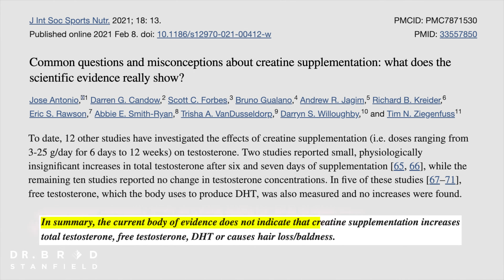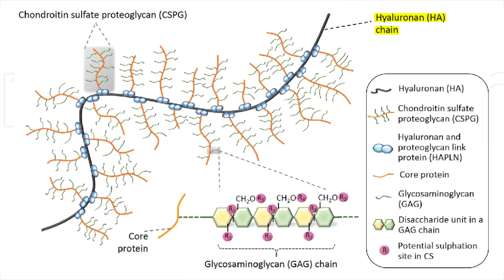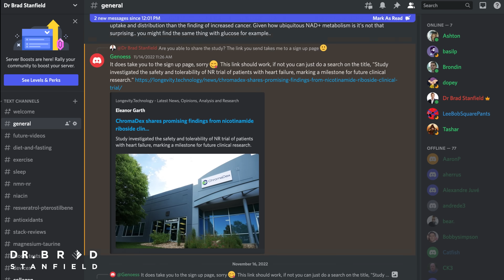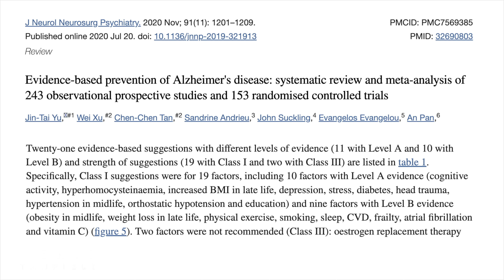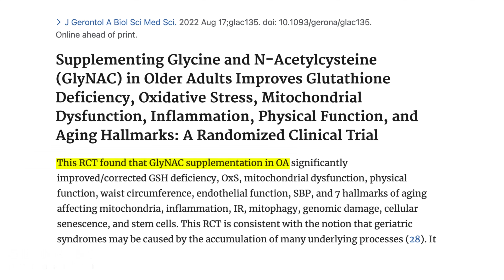Longevity Supplements That *Actually* Work | Dec 2022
99% of supplements are snake oil, but there are some supplements alongside a great diet, exercise, sleep, and life purpose that actually make a difference.